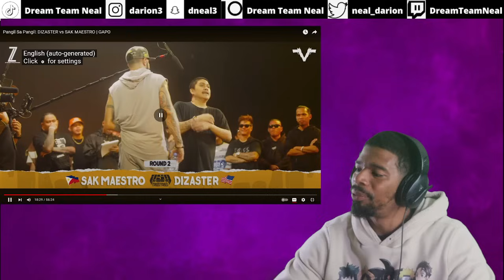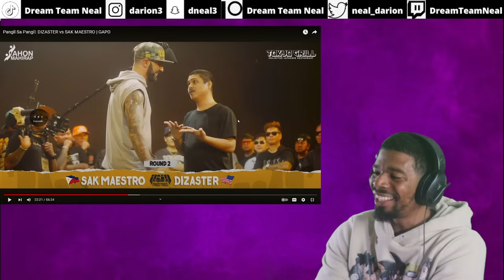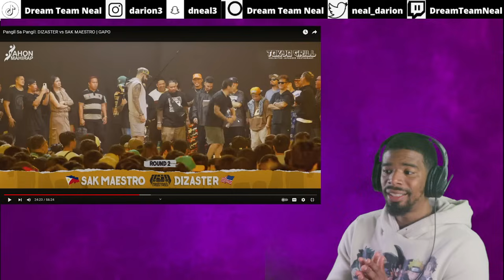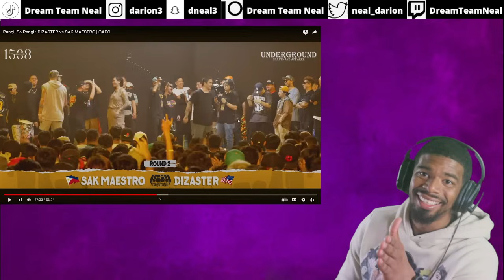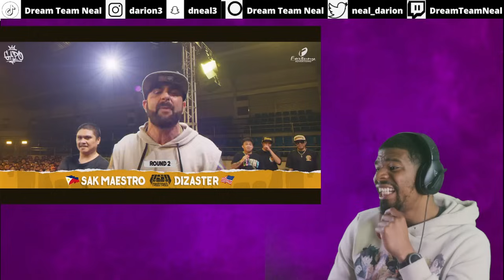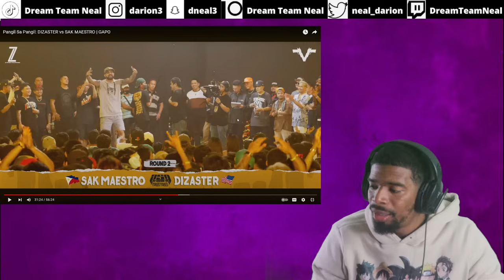AMERICAN REACTS TO Pangil Sa Pangil: DIZASTER vs SAK MAESTRO | Round 2